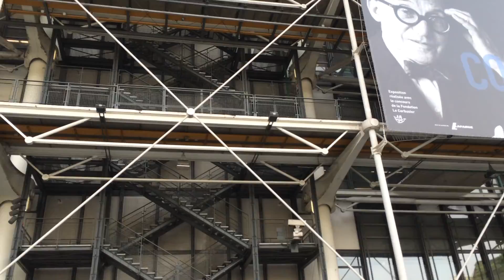Paris 7 3 15 3